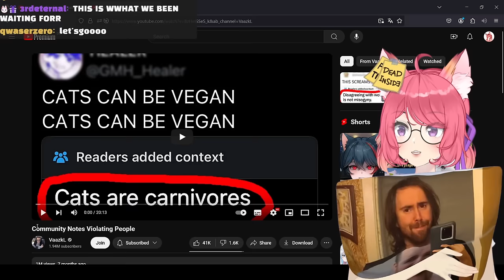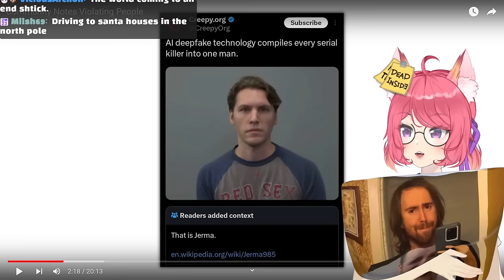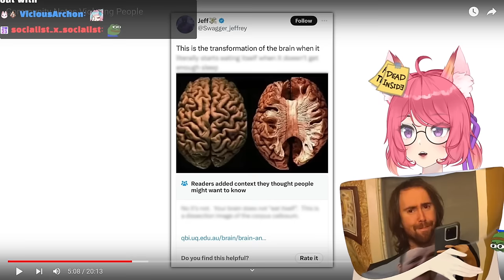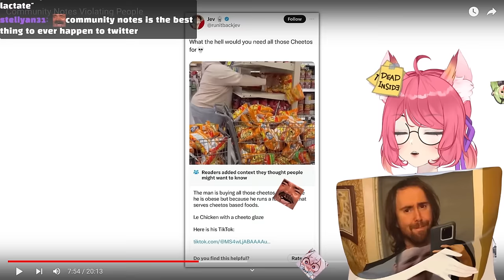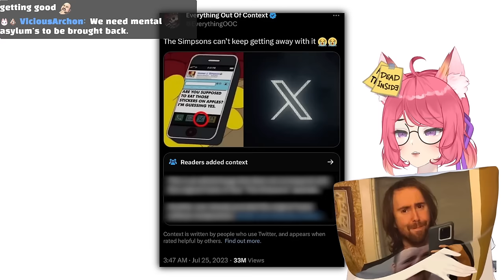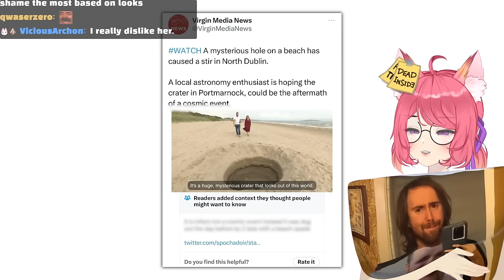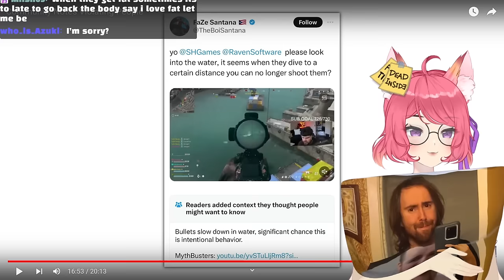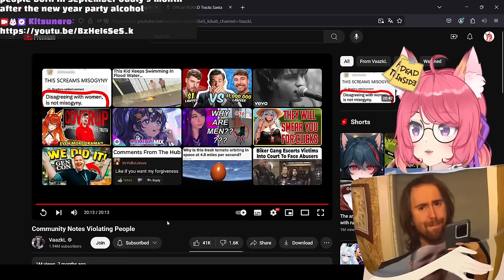Kitsu reacts to Community Notes Violating People | Vtuber Reacts to Memes